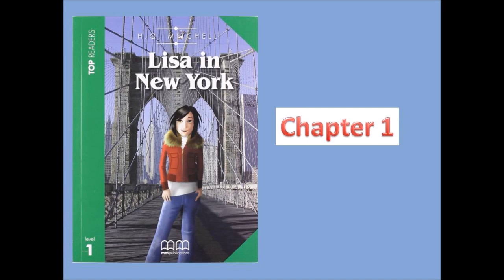Book Club audio _ Lisa in New York - Chapter 1